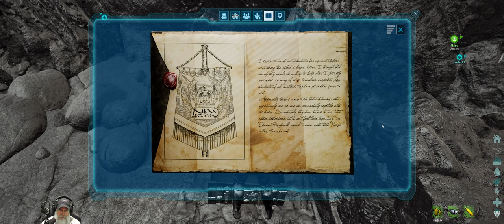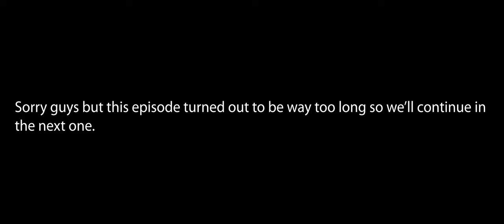Ark Survival Ascended The Island | E34 The Easy Sea Cave?